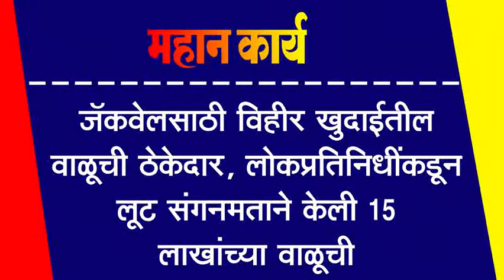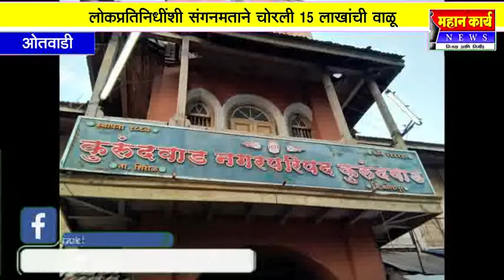ओतवाडी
जॅकवेलसाठी विहीर खुदाईतील वाळूची ठेकेदार, लोकप्रतिनिधींकडून लूट : संगनमताने केली १५ लाखांच्या वाळूची चोरी